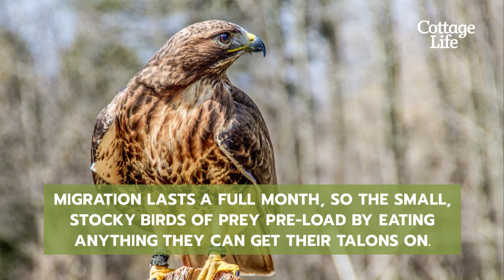10 Canadian animals you can see in autumn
Fall is here. As the leaves change, so does life for many Canadian animals. From the moose to the long-tailed weasel, here is how you can spot ten of the most popular Canadian animals this autumn.

5 easy ways to prevent dust spread during a build